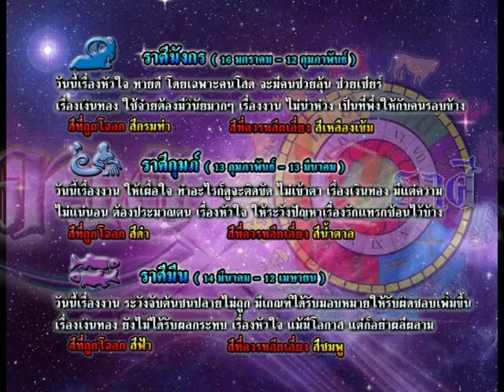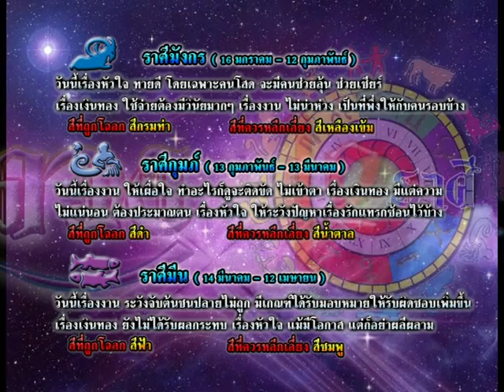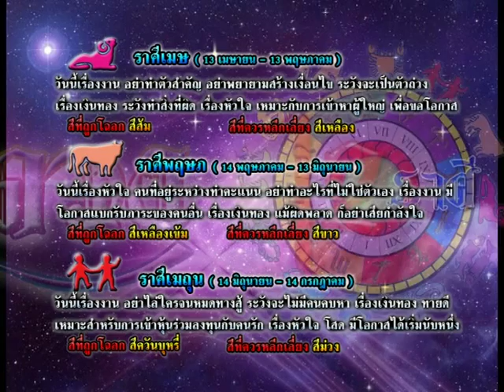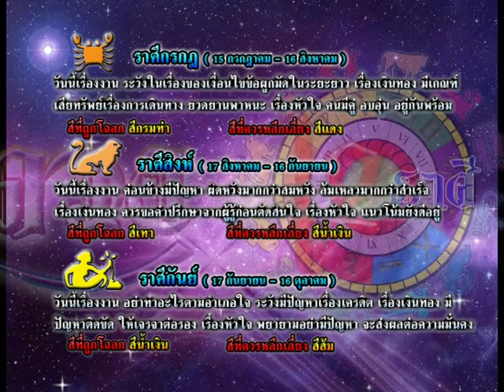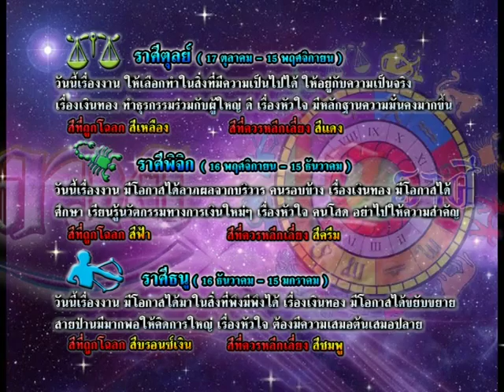รายการเปิดดวง 12 ราศี | 30/09/58 | EP 3/4